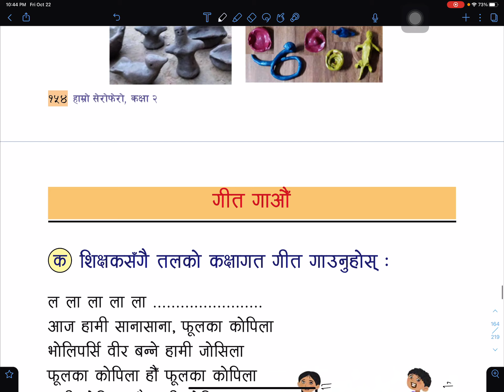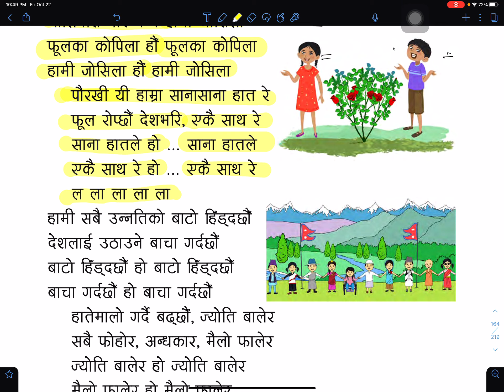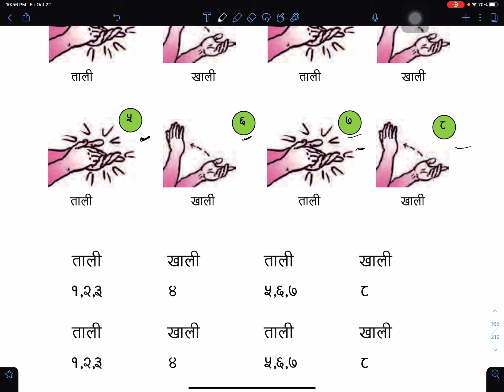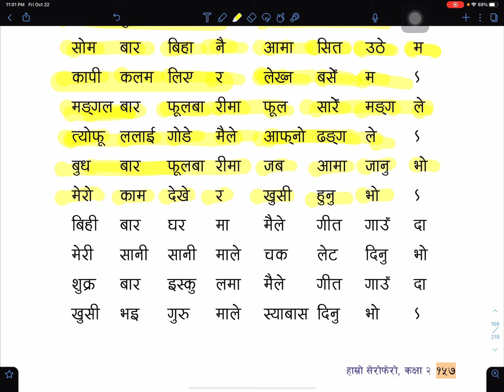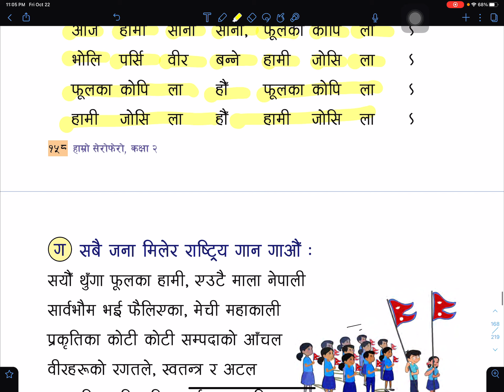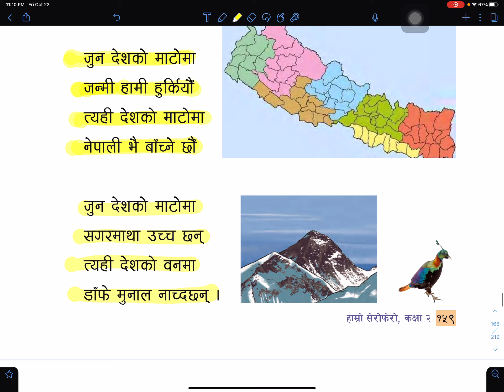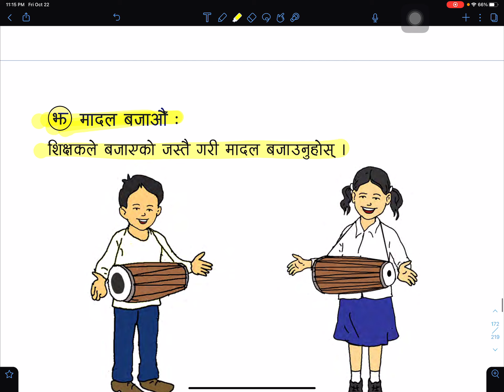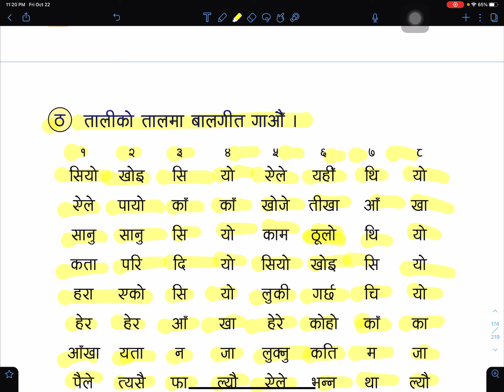Class 2 | Hamro Serofero | Unit 7 | Lesson 2 in Nepali | Grade 2 Hamro Serofero in Nepali